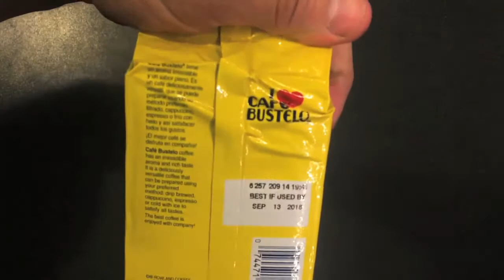Coffee Bustelo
Cafe Bustelo